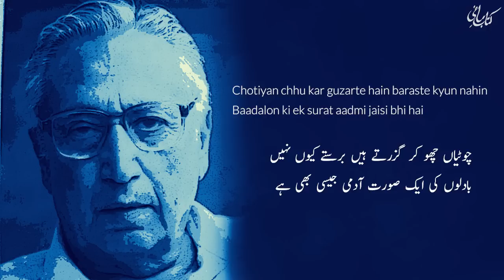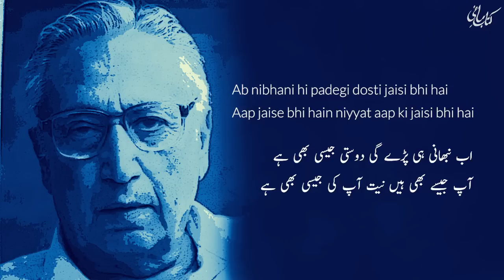Ab Nibhani He Paregi Dosti Jaisi Bhi Hai | Shahzad Ahmad | Urdu Sad Poetry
Shahzad Ahmad Sahab Ki Khobsurat Ghazal

Ab nibhani hi padegi dosti jaisi bhi hai
Aap jaise bhi hain niyyat aap ki jaisi bhi hai

Khul chuki hain us ke ghar ki khidkiyan mere liye
Rukh meri jaanib rahega be-rukhi jaisi bhi hai

Chotiyan chhu kar guzarte hain baraste kyun nahin
Baadalon ki ek surat aadmi jaisi bhi hai

Ajnabi shahron mein tujh ko dhundhta hun jis tarah
Ek gali har shahr mein teri gali jaisi bhi hai

Aaj ke dukh hi bahut hain bim-e-farda kis liye
Kat hi jaegi aziyyat ki ghadi jaisi bhi hai

Dhundla dhundla hi sahi rasta dikhai to diya
Aaj ka din hai ghanimat raushni jaisi bhi hai

Jhulti hai mere dil mein ek shakh us ped ki
Wo tar-o-taza hai ya sukhi hui jaisi bhi hai

Main ne dekha hai falak ko jagte sote hue
Meri aankhon tak to aai chandni jaisi bhi hai

Ab kahan le jaen sanson ki sulagti aag ko
Zindagi hai zindagi achchhi buri jaisi bhi hai

Koi mausam ho meri khushbu rahe is phul mein
Dastan meri kahi ya an-kahi jaisi bhi hai

Apna haq 'shahzad' hum chhinenge mangenge nahin
Rahm ki talib nahin be-chaargi jaisi bhi hai